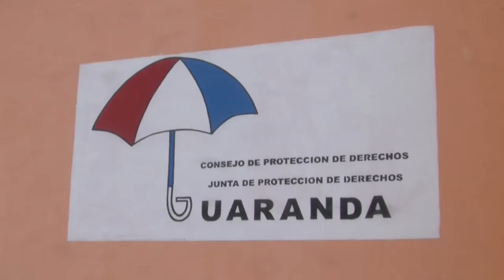CONSEJO DE PROTECCIÓN DE DERECHOS - GUARANDA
Consejo de protección de derechos de Guaranda hace un llamado a los jóvenes y adultos mayores a ser parte de este organismo